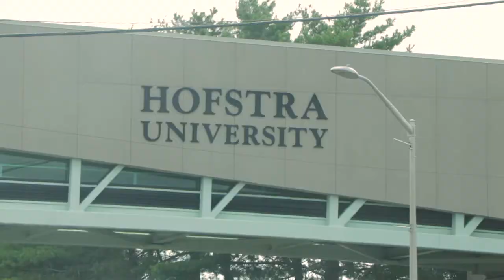The Future of Real Estate - Real | Sabre #25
This week, Jay Siano is a guest speaker at Hofstra University on Long Island.  He participates in a panel discussion about the future of real estate and how the growth of technology and the internet will have its impact on it.